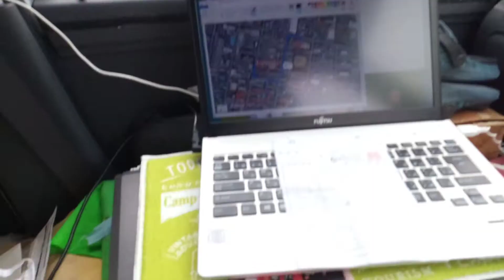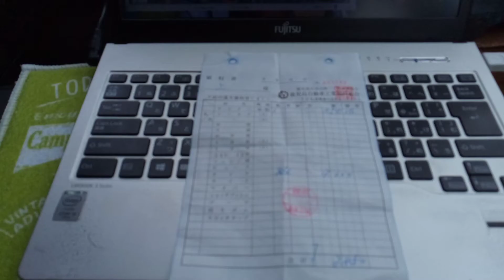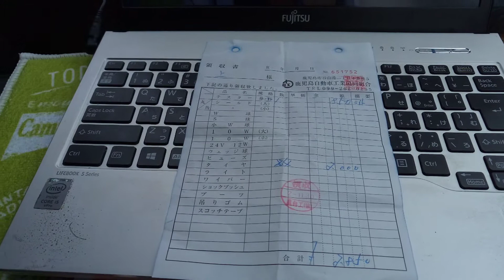軽自動車検査協会 鹿児島事務所～鹿児島自動車工業協同組合02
個人の旅の記録動画になります。
ユ－ザ－車検を鹿児島市でしました。(*'ω'*)　テスタ－場様様でした。(*'ω'*)